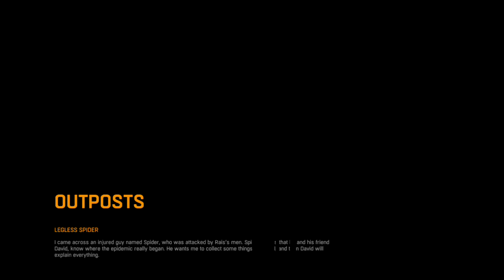PolyNerdic Plays: Dying Light (Part 45 )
Continuing my solo-exploration of Old Town.  Some gun play, some idiotic deaths in freak grappling hook accidents, a battle with a Demolisher and even a little oddly designed block collecting side quest.